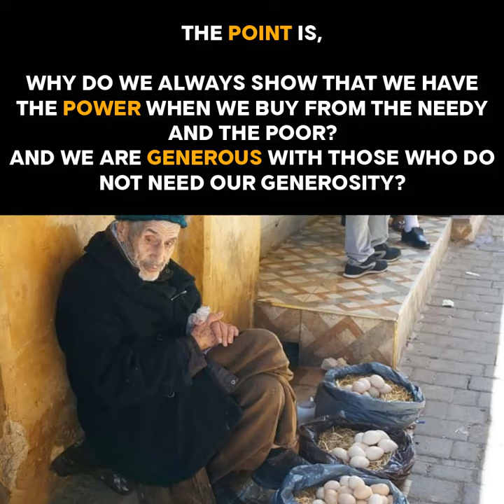The bitter reality of our society, Social awareness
Video : Zain Malik “The bitter reality of our society “
Picture : Purvi Thacker

Thank you Facebook users for almost 20M views and half a million share. Everyone should see this.